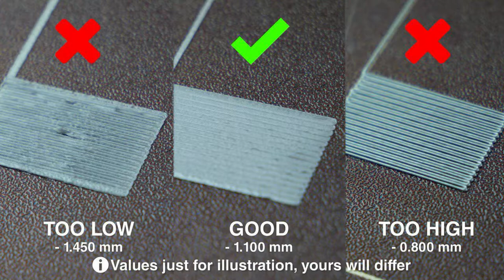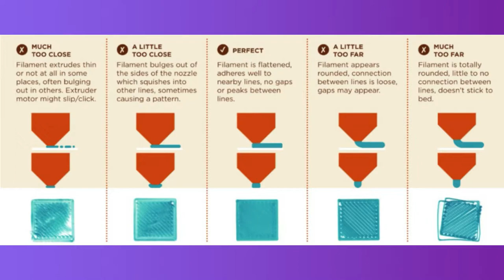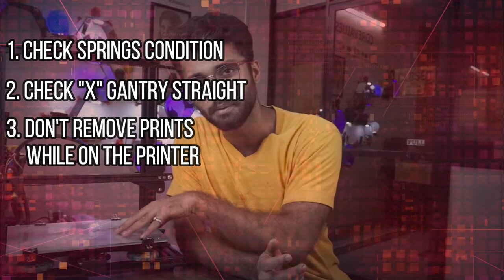Do's and Dont's in Bed Levelling | How to Bed Level?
In this video, we Discussed Bed levelling, how we do it, common problems faced and some do's and dont's.